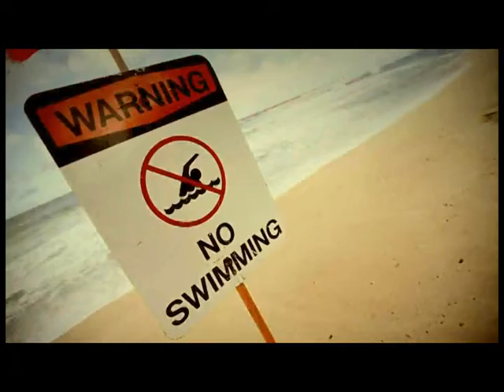❤ ßεȻȻλ ❤ (Maya Gabeira)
웃 ☼ ☆ ☀ ☁ ☂ ✰ ☃ ❀ ✯ ☾ ★ 유

ツ ＦＡＫＥＴＯＷＮＶＩＤххх1000

♥ тнχ ƒσя ѕυв мє // ѕυв мє ρℓєαѕє ♥

웃 ☼ ☆ ☀ ☁ ☂ ✰ ☃ ❀ ✯ ☾ ★ 유

❤ ßεȻȻλ ❤ & √ιη ☃

MEINS ツ !!!
MEINS ツ !!!
MEINS ツ !!!
MEINS ツ !!!
MEINS ツ !!!
MEINS ツ !!!
MEINS ツ !!!
MEINS ツ !!!
MEINS ツ !!!
MEINS ツ !!!
MEINS ツ !!!
MEINS ツ !!!
MEINS ツ !!!
MEINS ツ !!!
MEINS ツ !!!
MEINS ツ !!!
MEINS ツ !!!
MEINS ツ !!!
MEINS ツ !!!
MEINS ツ !!!
MEINS ツ !!!
MEINS ツ !!!
MEINS ツ !!!
MEINS ツ !!!
MEINS ツ !!!
MEINS ツ ... MEINS ツ !!! ❤